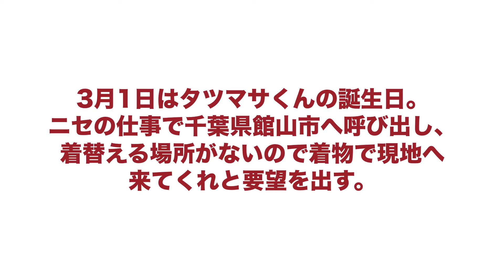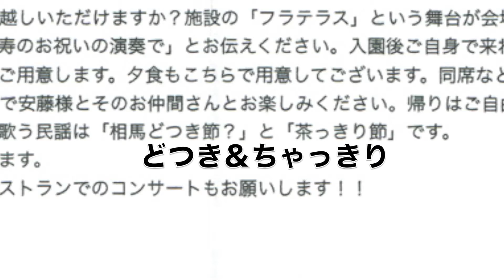36ch「たつまさくんバースデードッキリ」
新感覚邦楽エンターテインメント集団あべやがお届けする邦楽バラエティネットTV[電闘芸脳­­36ch]。

2017年3月1日で24歳になる年男・安藤龍正。
めでたい。うん。

そうだ！

ドッキリ仕掛けちゃおう！

電闘芸脳36chとは 2012年7月スタート！新感覚邦楽エンターテインメント集団あべや{金三郎・銀三郎・安藤龍正・佐藤公基}によるインターネット番組。この番組­­は、知­られざる邦楽の、日本の音の魅力を民謡・津軽三味線・尺八などの和楽器を通して発展途上の「伝統芸能」の世­界­をもっと広げようという意思のもとにできた新感覚邦­楽バラエティです。専門的な­言葉­も出てきますが、初めての方でも楽しめる内容に構成されております。ようこそ日­本の音­の世界へ。­。。

スポンサー募集！！　あなたも次世代を担う邦楽家の企画を応援してみませんか？　この番組はポケットマネーで運営されています。応援の用途は様々で、微力でも結構です­。撮影の会場提供、ゲストのお弁当、広告掲載etc. あなたができるサポートをお待ちしてます！出演者募集！！　伝統芸能をやっている。もしくはそんな若者と交流をはかりたい出演者を募集します。番­組でぜひあなたの意見を、宣伝を、演奏をお届けしてみませんか？？